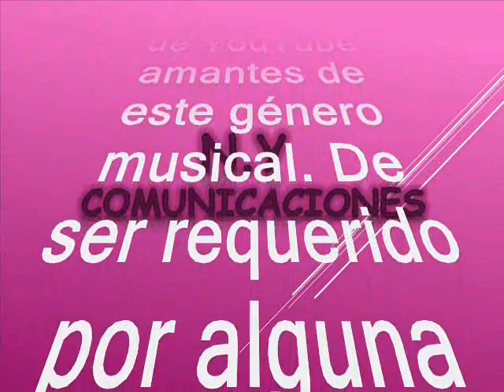0018 Patasdilo - Jaime Llano González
Amigos suscriptores del canal: buenos días, buenas tardes y buenas noches donde quieran que se encuentren reciban ustedes un caluroso tropical saludo. Hoy voy a hacerles otro regalo musical se trata de un tremendo pasillo que fuera un hit de marca mayor en la zona andina Colombiana. Es un tema refrescante con una excelente melodía. Así que alisten grabadoras que les voy a subir este tema en versión instrumental para darnos un oasis tropical, además para que estimulen los sentidos y alimenten el alma. Esta es una magistral interpretación, en el swing de uno de los más eximios, destacados y querido tecladistas nacido en Antioquia – Colombia, con amor para todo el planeta. Este pasillo lo rescatamos, la revivimos y la recreamos para ustedes: suscriptores y visitantes, nuestra razón de ser. El tema está titulado: “Patasdilo” Esta es una majestuosa y sobria interpretación de la que tenemos que quitarnos el sombrero para hacerle una venia, en el swing del tecladista, compositor, arreglista y director Jaime Llano González nacido enTitiribí, Antioquia – Colombia, este tema es una composición de otro grande de la musica colombiana Carlos Vieco Ortíz. Jaime Llano se especializó en la interpretación del órgano eléctrico. Inició la carrera de medicina, que tuvo que abandonar por problemas económicos. Para pagarse sus estudios trabajó como demostrador de instrumentos en la empresa vendedora de pianos y órganos "J. Glottmann" donde le atrajo el órgano eléctrico por sus posibilidades técnicas. Luego, se decidió a aprender a tocar el instrumento de forma autodidacta, Conoció al dueño de la emisora La Voz de Colombia, Julio Sánchez Vanegas, quien lo hizo tocar allí y a la vez conoció a la cantante Berenice Chávez, que lo presentó en la emisora radial Nueva Granada y donde conoció al ya destacado pianista y compositor Oriol Rangel quien desde un principio se constituyó en su amigo, y con quien estableció el conjunto Los Maestros el cual tuvo a su cargo la parte artística de los programas de televisión "Así es Colombia", "Tierra Colombiana", "Los Maestros", "Reportaje a la Música" y "Embajadores de la Música Colombiana" durante ocho años. Llevó la música colombiana a diferentes ciudades en los Estados Unidos, Centro y Sur América. Con la soprano Carmiña Gallo realizaron veinte conciertos de música colombiana en las principales capitales de Europa y Medio Oriente. Recibió varias condecoraciones, entre las que se encuentran "El Hacha de Antioquia" , "La Estrella de Antioquia", "La Orden del Arriero", "Ciudadano Meritorio de Santander", "Ciudadano Meritorio del Valle del Cauca", "Hijo Adoptivo del Socorro" y el premio "SAYCO". En el año 1986 le fue concedida la Cruz de Boyacá y en 1999 le fue otorgado el Premio Aplauso 1999 como reconocimiento a su labor en pro de la música colombiana. Algunas de sus obras: “Si te vuelvo a besar”, “Orgullo de arriero”, “Puntillazo” “Ñito”. Tiene unas 70 más, en ritmos de canción, pasillo, bambuco y demás ritmos nacionales, como solista, sin contar los trabajos grabados con tríos, duetos y grupos; tiene también unos 30 trabajos en disco compacto. Ahora, gocen este bello porro tomado de la costa norte colombiana en una excelente y magistral interpretación para todo el mundo rico para bailar y gozar, como ya es costumbre en este canal para que lo capitalicen en sus archivos musicales, en el swing del tecladista: Jaime Llano González”; sin spots, ni ruidos, ni variación alguna en la velocidad de grabación, que deteriore la calidad de esta bella melodía.